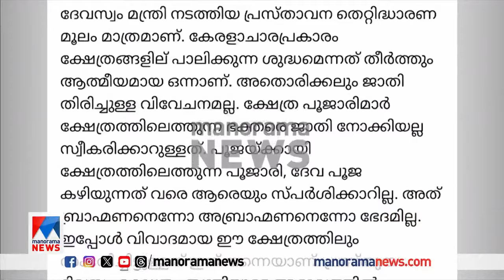ജാതി വിവേചന ആരോപണം; വിശദീകരണവുമായി തന്ത്രിസമാജം | K. Radhakrishnan | Kannur